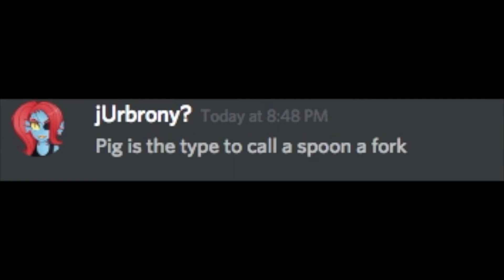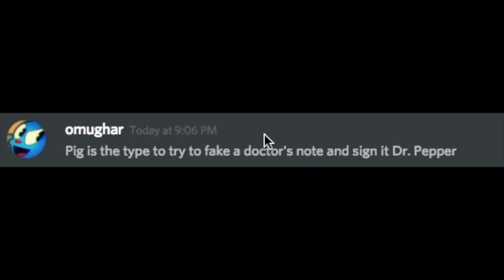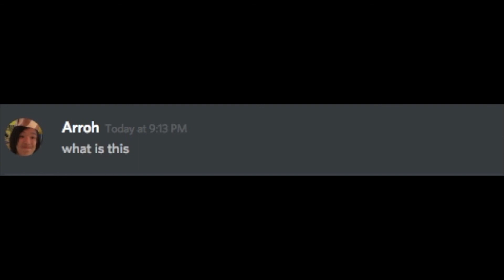Pig is the Type of Guy to. . .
Liek Goal: 0.01

Play on the MC servers that We do!!!

Play the games we play in our free time!

Wut r u doing down here?